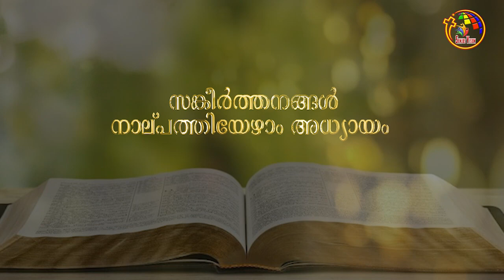സങ്കീർത്തനങ്ങൾ 45-48 | Psalms 45-48 | Bible @ 365 | Day 160